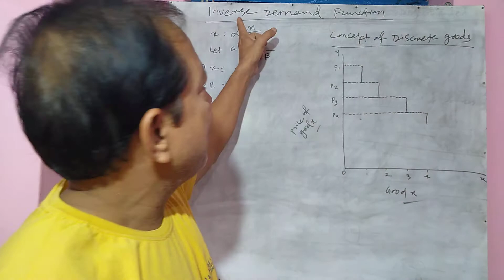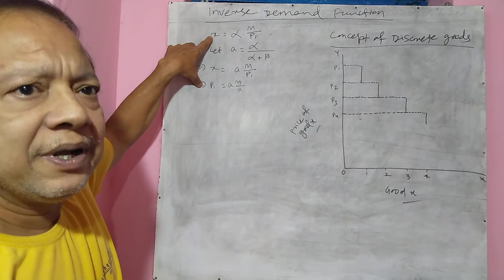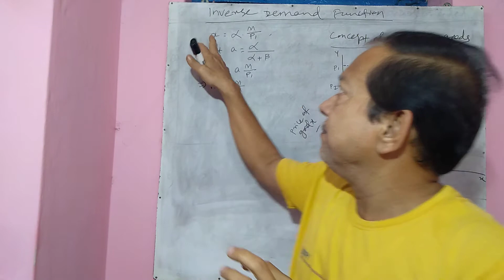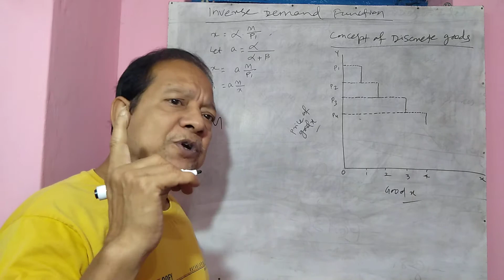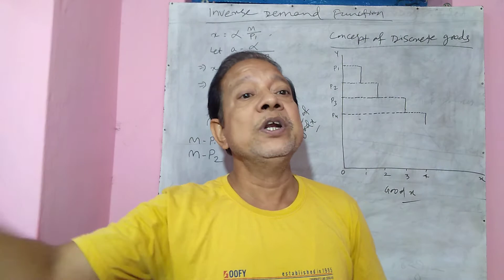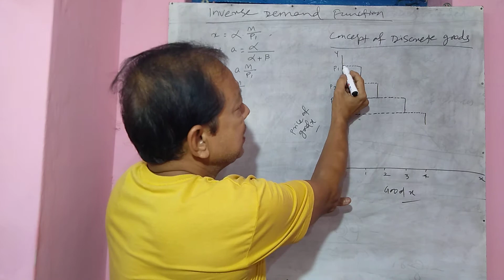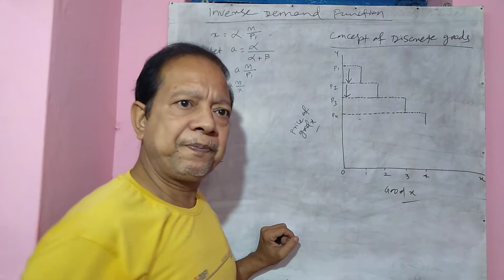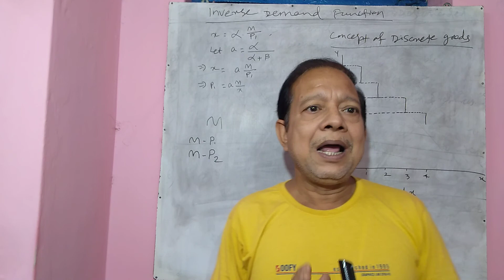Inverse demand function and the discrete goods for +33rd semester Economics hons core -5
CBCS UTKAL UNIVERSITY ECONOMICS HONOURS CORE  5 MICRO ECONOMICS DISCUSSION ON THE TOPIC INVERSE DEMAND FUNCTIONS AND CONCEPT OF DISCRETE GOODS FOR SEMESTER EXAM 2021.